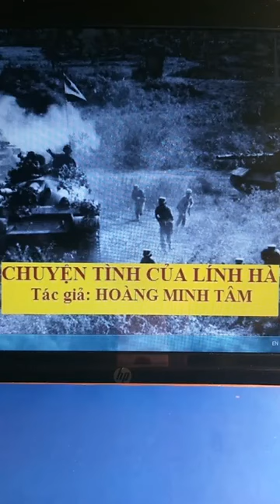CHUYỆN TÌNH CỦA LÍNH HÀ - Phần cuối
Tác giả: Hoàng Minh Tâm